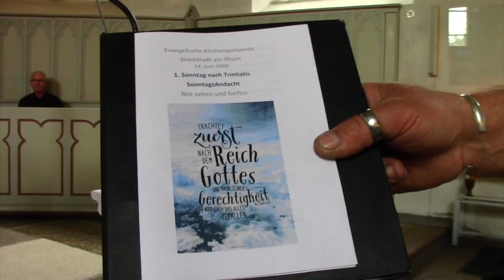SonntgsAndacht am 14. Juni mit Sängern des Männergesangvereins Stockstadt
Arm und reich - das gab es schon immer und überall. Heute zeigt Corona, wie arme Menschen leiden. Jesus aber gibt eine verblüffende Antwort, als eine Frau mal eben 300 DEnare verprasst. Das thema Gerechtigkeit in der SonntgsAndacht in der evangelischen Kirche in stockstadt am Rhein am 14. Juni mit Sängern des Männergesangvereins Stockstadt unter der Leitung von Alex Wehrum.